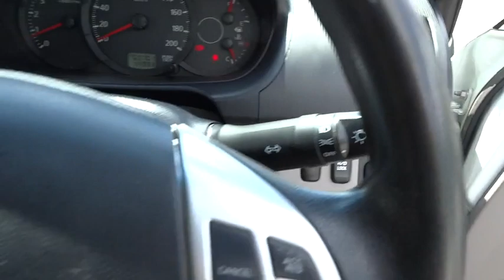2011 MITSUBISHI TRITON Ryde, Sydney, New South Wales, Top Ryde, Australia 270014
2011 MITSUBISHI TRITON
2011 MITSUBISHI TRITON GLX CLUB CAB - Stock#: 270014 - VIN#: 1001497

Hunter Holden
603 Victoria Road